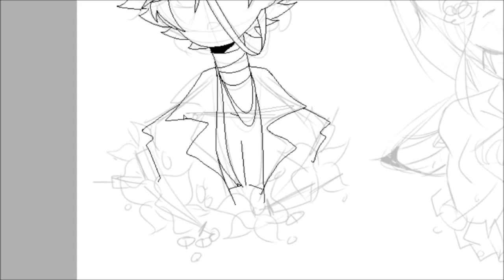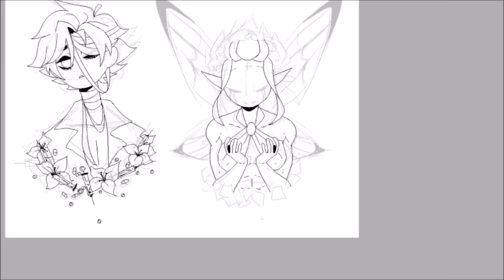Making pixels for dA! (Silent Screams & Elements)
I needed to decorate my page on DeviantART so I made these :)
Gem by Elemental-FA